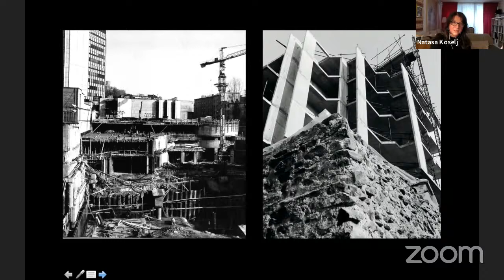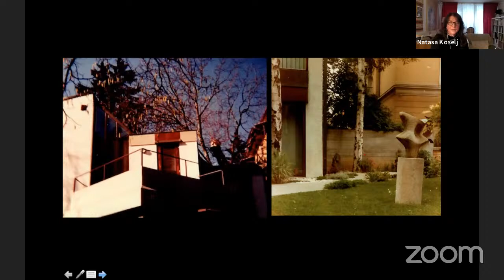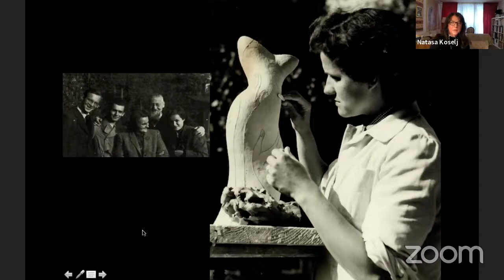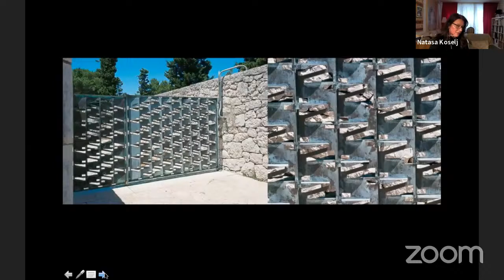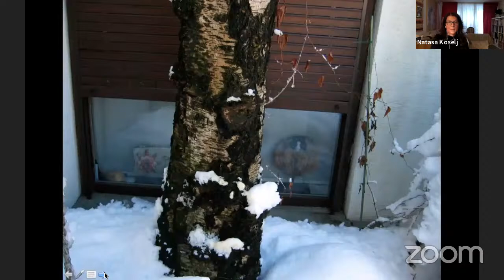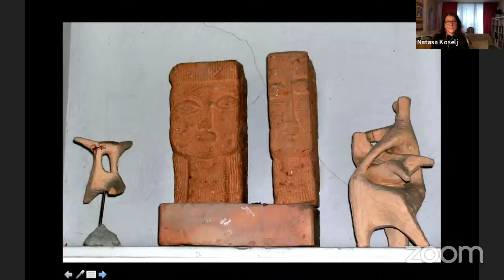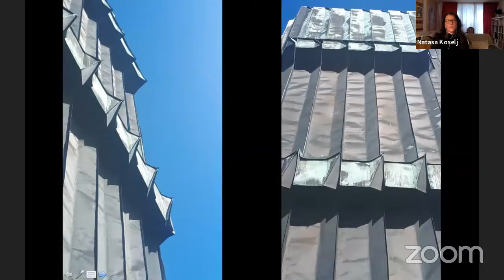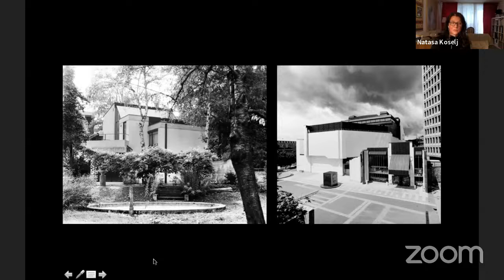Pre-event: LAKA - Unveiling the hidden story her creative power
Speaker:
Assoc. Prof. Dr. Nataša Koselj, architect
Abstract:   Between 1967 and 1981, Vladimira Bratuž – Laka, a Slovenian architect and sculptor, taught at Plečnik’s Križanke Art School in Ljubljana.
These years represent the period of Slovenian structuralism with Cankarjev dom as the peak of this period. It is interesting that Laka built her own studio, which she named Moj dom (My home) on Veselova Street in Ljubljana, in the same year that Cankarjev dom (Cankar’s home) began to be built in the immediate vicinity. Both buildings have a lot in common, especially in terms of a structuralist approach to the treatment of space, since in both cases the classical understanding of perspective and facade breaks down into sequential views that give a more complex and multidimensional understanding
of space and building elements.